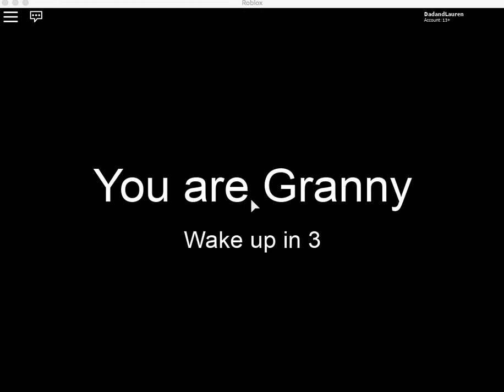Dad and Lauren Play Granny on Roblox